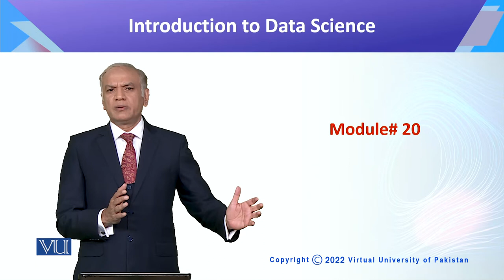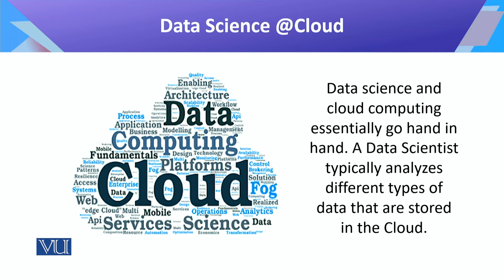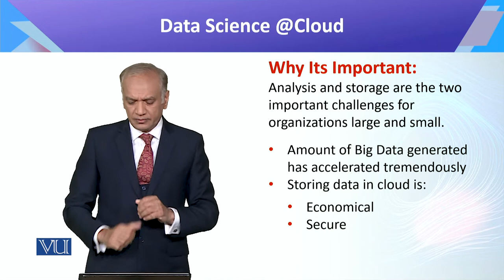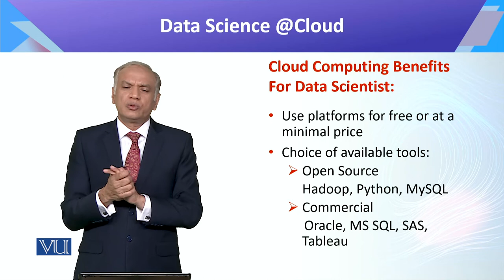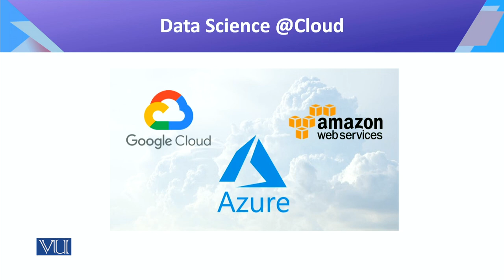CS442_Topic020 | Introduction to Data Science